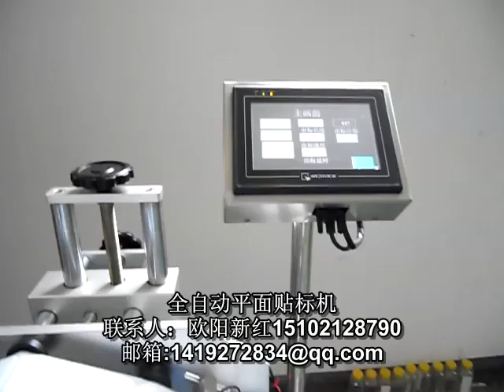貼標機一臺起批全球誠招代理商